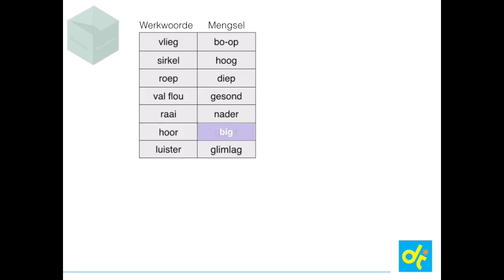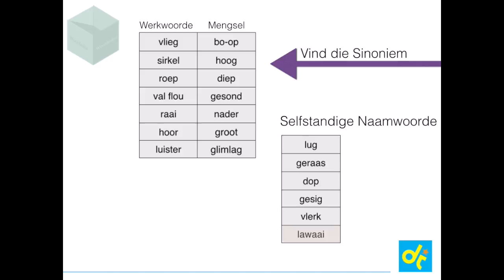WS 5.5.1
Afrikaans woordeskat en uitspraak vir Graad 5 Leerder webwerwe. Interaktiewe materiaal.